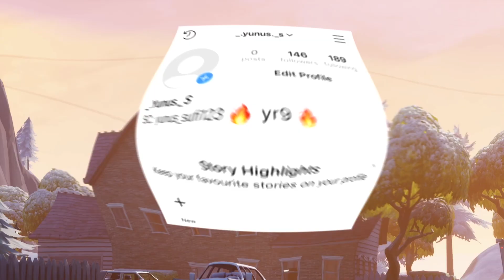Dear Chronic, @ChronicRC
Extra tags 🚫

fortnite g